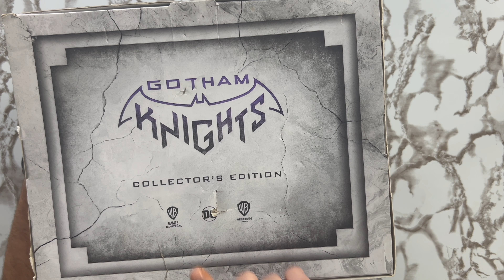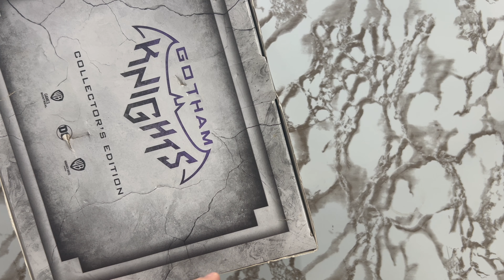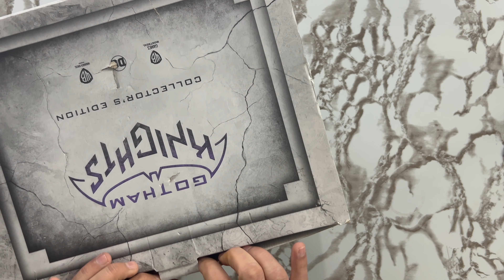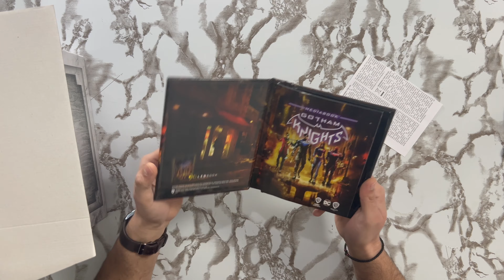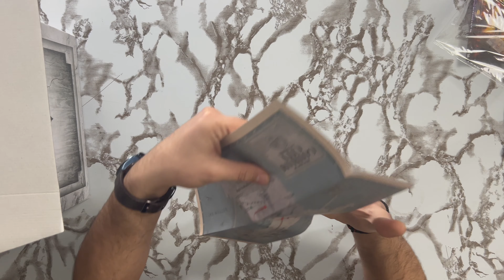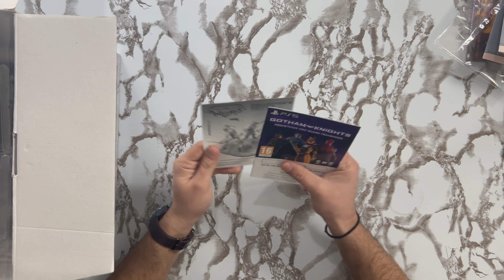Οι μικροί ήρωες της Gotham | Gotham Knights Collector's Edition Unboxing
Η πλούσια συλλεκτική έκδοση του Gotham Knights ποζάρει στον φακό του PCMag Greece.